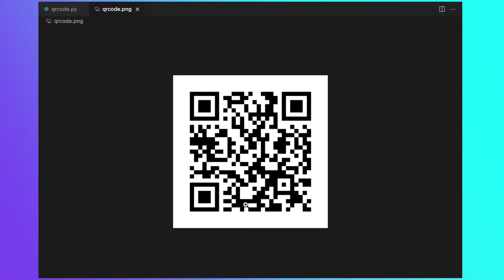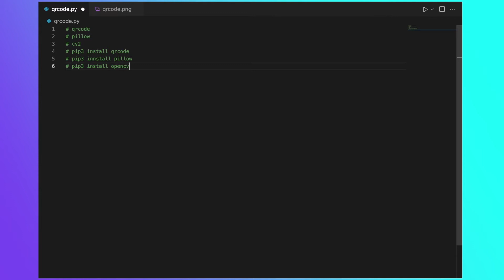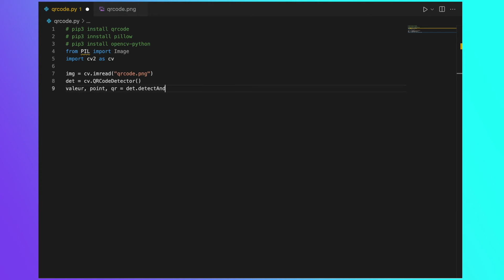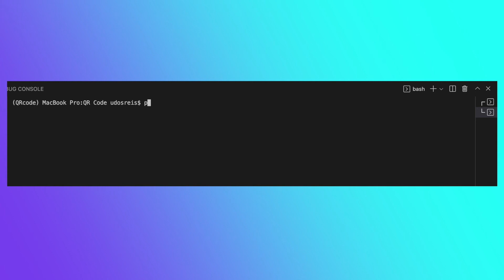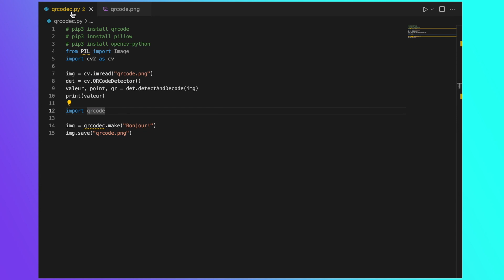Code QR avec Python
Dans cette vidéo, vous apprenez à créer et reconnaître un code QR avec Python! Si vous avez des questions, n'hésitez pas à les poser dans les commentaires!

=== 🎵 Musique ===
Unstoppable - Spence

=== 🌌 Images ===
Flaticon - Icônes créées par Freepik de Flaticon